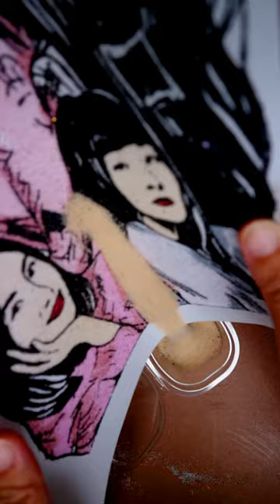Can you guess the name of this Kpop girl group?